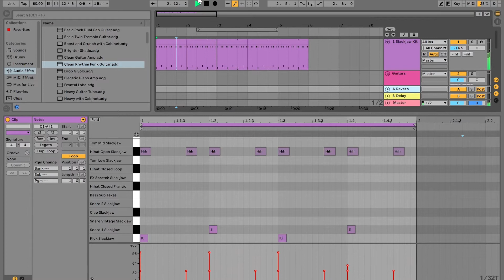Day 13 | How to Create A Drum Shuffle Beat in Ableton Live 10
If you can click on cells in a spreadsheet, you can create a beat in DAW software such as GarageBand or Ableton Live. This is a drum shuffle.

Day 13 of 100dayproject 2021